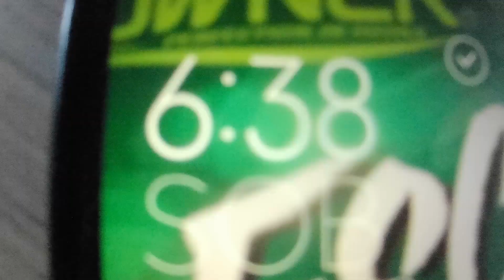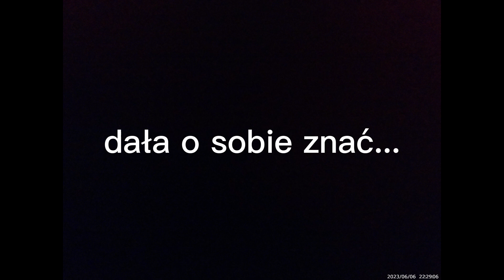Pierwszy jesiotr roku! piękny karaś oraz masa leszczy! łowisko "jesiotr" Zakrzowiec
wybraliśmy się na łowisko "Jesiotr" w miejscowości Zakrzowiec, na początku zepsułem 4 brania ale później już było branie za braniem.
Idealnie w tedy kiedy już mieliśmy zacząć się składać, mój przyjaciel Krystian zaciął pięknego Karasia 2kg o chwile później ja jesiotra...
Miłego dnia ( albo nocy )